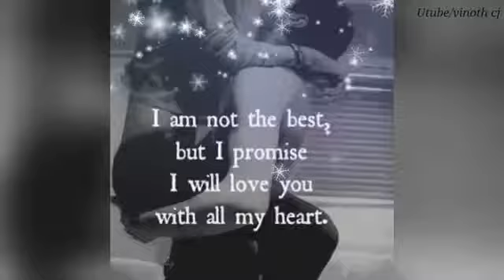My LOVE son's Chanbasha(6)